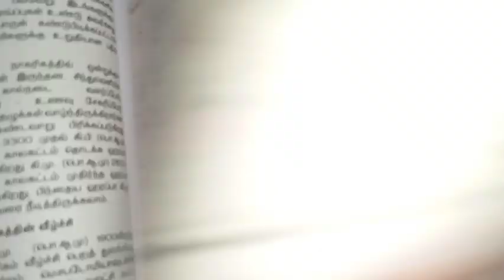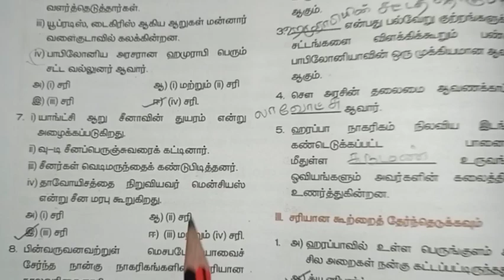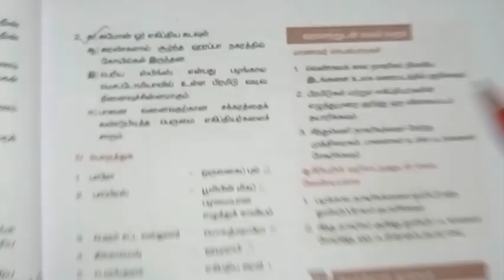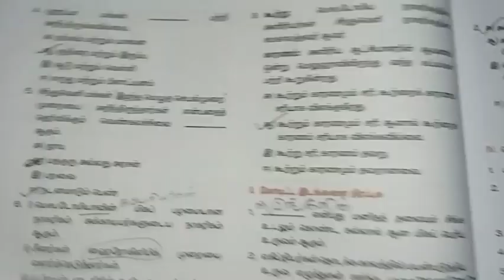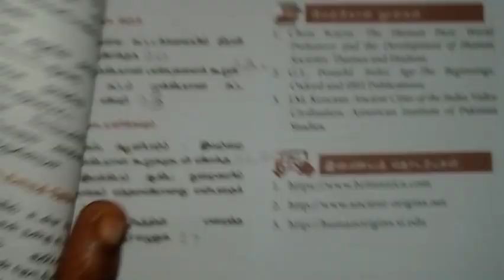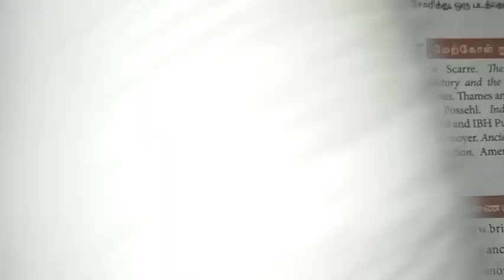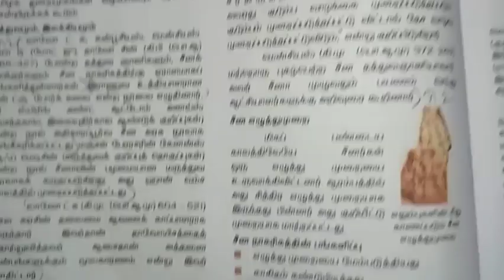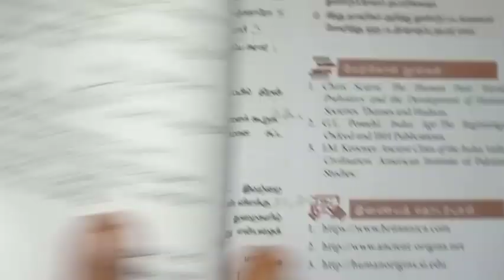9th Std - சமூகஅறிவியல் | அலகு 2 - பண்டைய நாகரிகங்கள் | Book Back Exercise